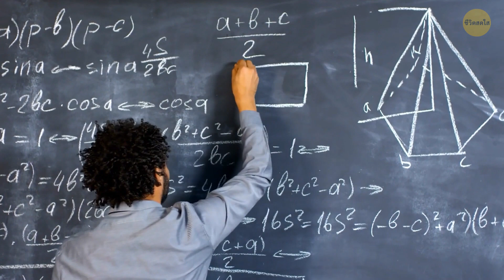ความเชื่อที่ฉันคิดว่าเป็นเรื่องจริงมาทั้งชีวิต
คุณเคยเชื่ออะไรบางอย่างแล้วพบว่ามันเป็นไม่จริงหรือเปล่า มีข้อเท็จจริงมากมายในโลกนี้ที่เราคิดว่าเป็นจริงแต่แล้วกลับกลายเป็นเรื่องโกหก!

ตัวอย่างเช่น คุณรู้หรือมั้ยโลกของเราไม่ได้กลม รูปร่างของมันยังมีชื่อพิเศษด้วย จีออยด์ ฉันจะแสดงให้คุณเห็นว่ามันหน้าตาเป็นยังไงแต่มีสิ่งหนึ่งที่แน่นอนคือโลกหมุนด้วยความเร็วที่เหลือเชื่อ ทำให้มันยืดออกเล็กน้อย ก็จริง แต่แผ่นเปลือกโลกที่เคลื่อนที่ภายในก็ส่งผลต่อรูปร่างของมันด้วย